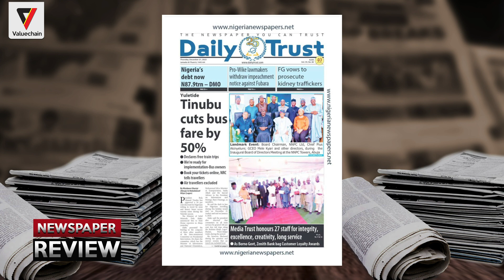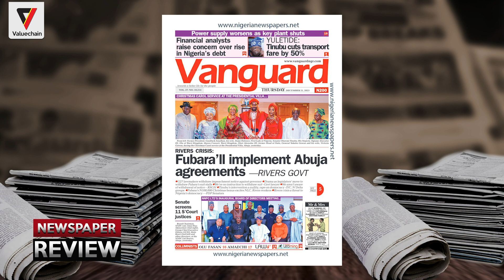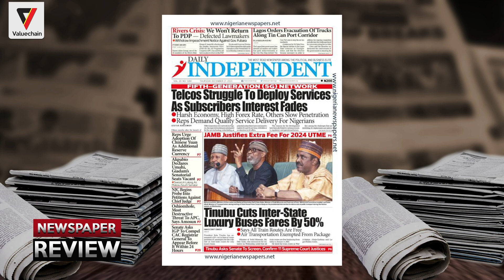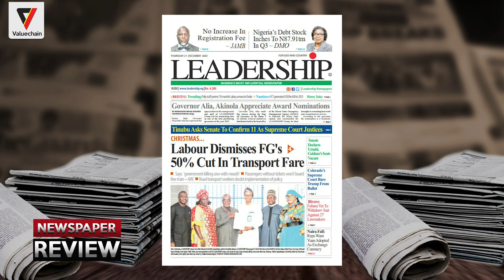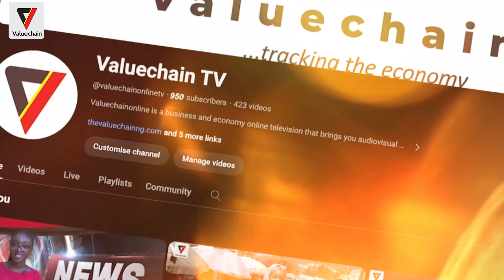THE BRUNCH SHOW EP02